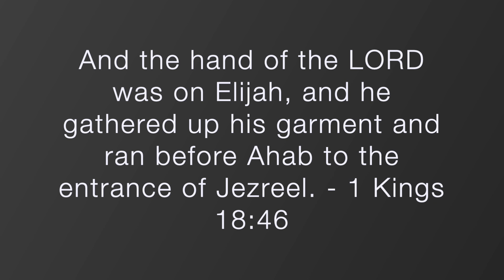March prophetic word - Divine speed and acceleration